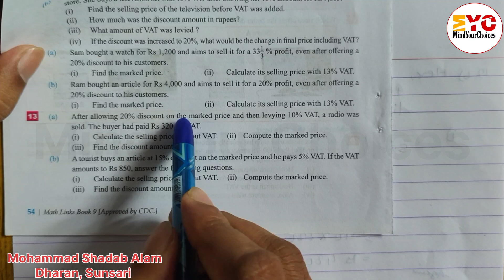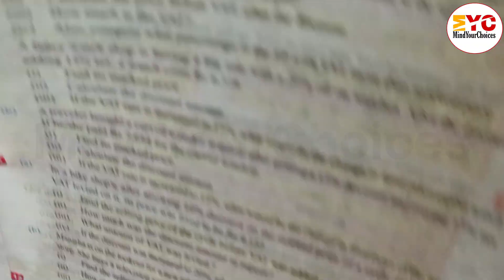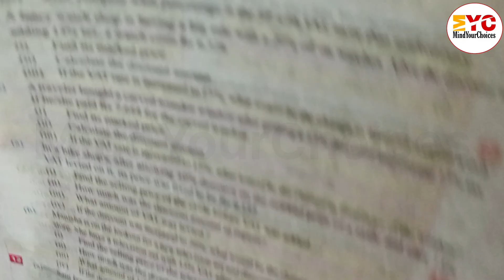Value Added Tax Class 9 Maths | Chapter 2 Arithmetic | Full Explanation in Easy Way |MindYourChoices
Class 9 Maths – Value Added Tax (VAT) Explained Easily!

Welcome to Mind Your Choices! In this video, we explain Value Added Tax (VAT) from Chapter 2 – Arithmetic of Class 9 Mathematics. This topic is essential for students preparing for exams, especially SEE or board exams.
We cover:
✅ What is VAT?
✅ How to calculate VAT using formula
✅ Real-life examples and word problems
✅ Complete solution with tricks and shortcuts
✅ Based on latest syllabus and textbook

📌 Watch till the end to master this topic and improve your exam performance.

📚 For more chapters and exercises, check our Class 9 Maths playlist.

class 9 maths value added tax,
value added tax class 9 explanation  ,
vat class 9 maths nepali,
class 9 chapter 2 arithmetic,
class 9 maths vat formula,
value added tax class 9 in easy way,
mind your choices class 9 maths,
class 9 maths nepali medium,
value added tax maths class 9,
how to calculate vat class 9,
class 9 maths arithmetic vat,
value added tax full chapter,
class 9 taxation,
taxation class 9 maths,
taxation chapter in nepali,